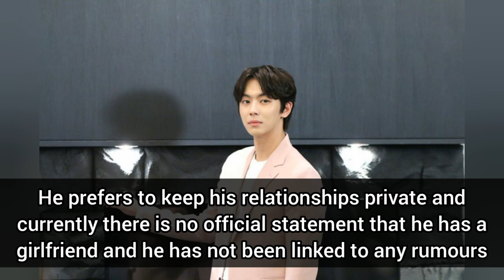Ahn Woo-yeon Lifestyle 2023 | Biography | Girlfriend | Family | Drama | Instagram 🖤